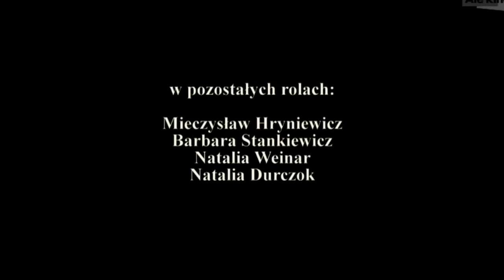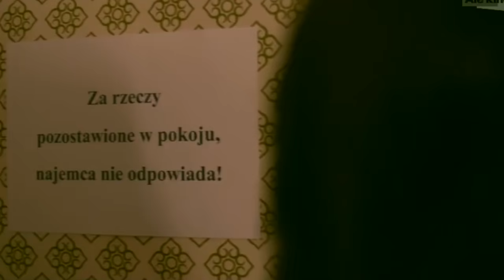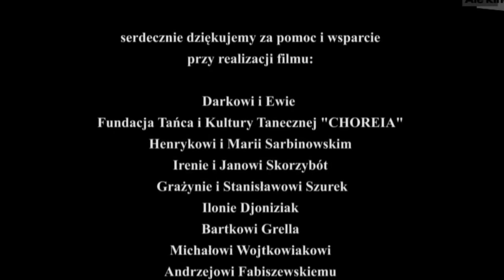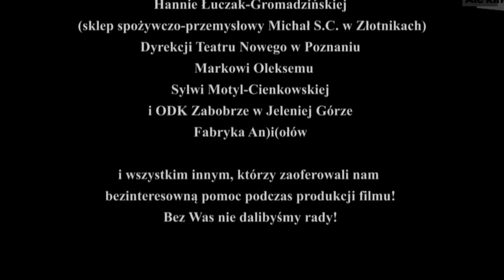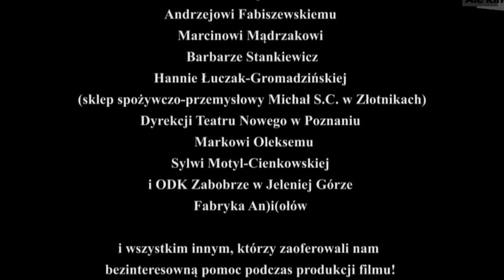Cały Polski Film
Fajny film po polsku